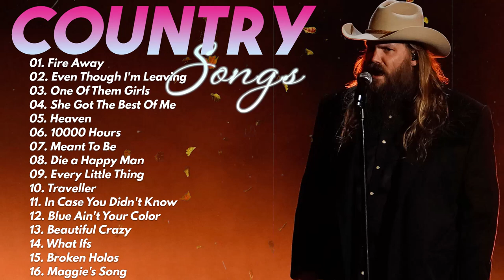Countrys Songs ♪ Country Music ♪ Chris Stapleton, Kane Brown, Thomas Rhett, Mogan Wallen, Luke Combs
Better if you listen with 🎧